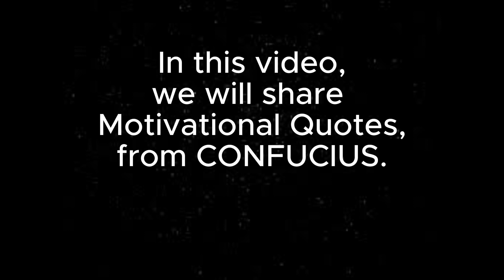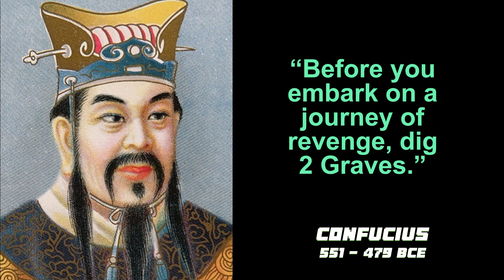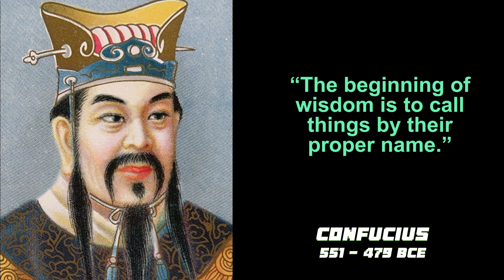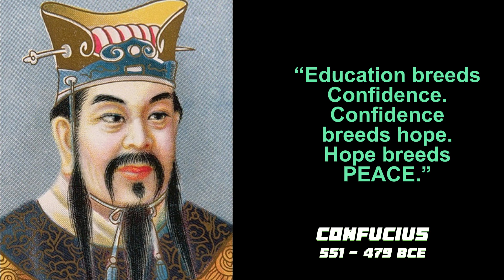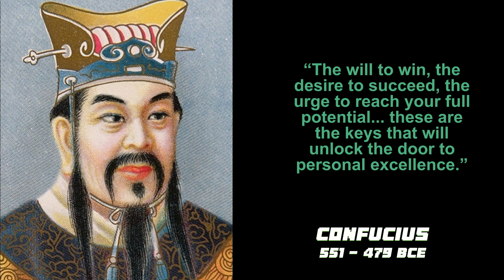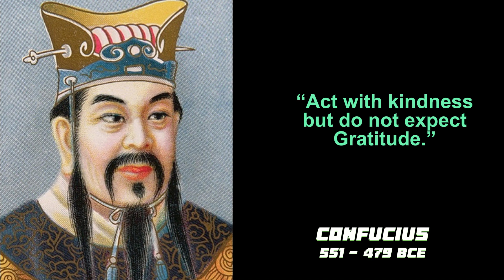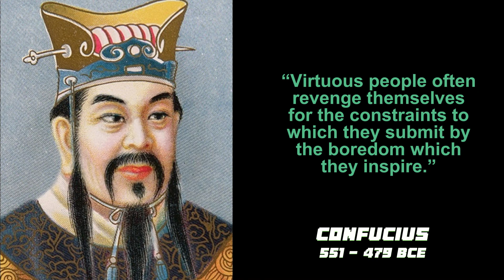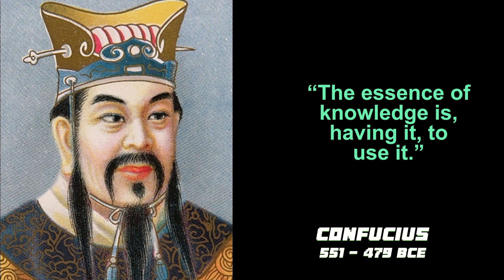CONFUCIUS Motivational Quotes: Go with all your Heart.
Welcome to the Channel @secrettopeacefullife

Here, YOU will find motivational and inspirational quotes of Famous people from around the globe.

Our mission is to inspire and motivate so that YOUR Life is improved through motivation and inspiration and is evolved, to find YOUR true purpose in Life, and ultimately Life is in YOUR control in shaping destiny YOURSELF to achieve success in Life.

We share motivational quotes from people who made History in different areas of Life. Going through their Life experiences will help YOU add value in YOUR Life and with Discipline and Consistency, YOU can achieve YOUR Life Goals!